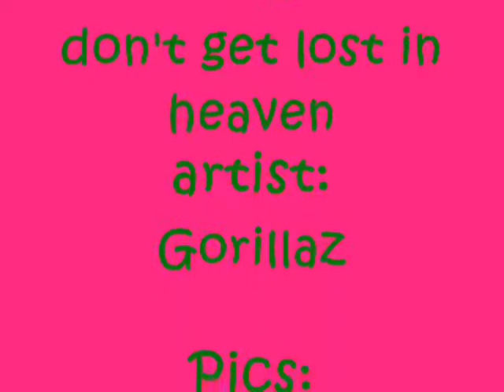tinker bell and yoshi - don't get lost in heaven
my first video. if it's bad to you don't get mad at me. bad comments are accepted it's just my first video.